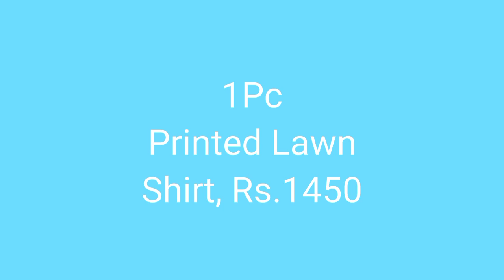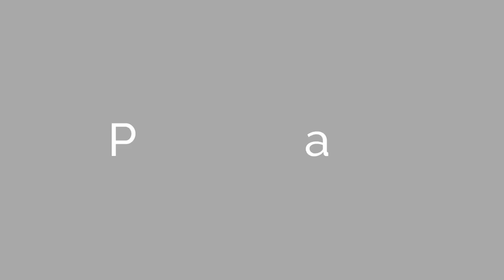Alkaram || New Lawn Collection 2021 || Unstitched Printed Lawn Shirt || 1PC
BRAND
AlKARAM STUDIOS

PRINTED LAWN 1PC SHIRT COLLECTION